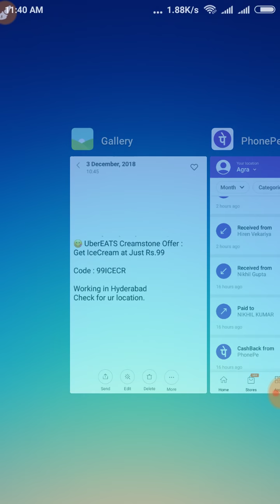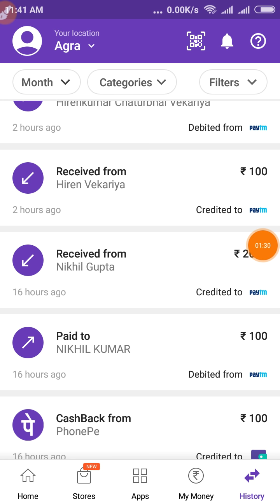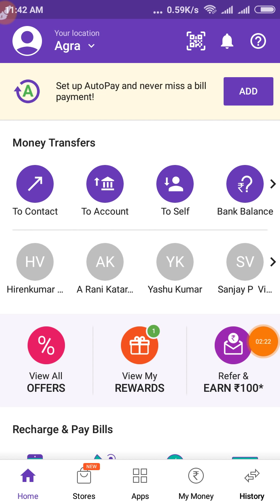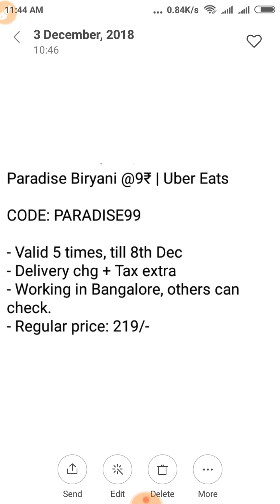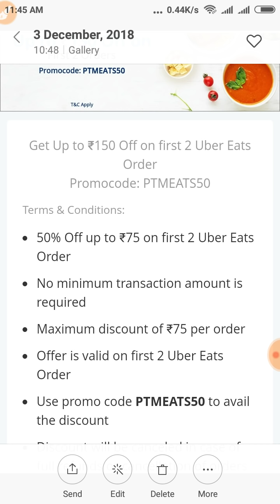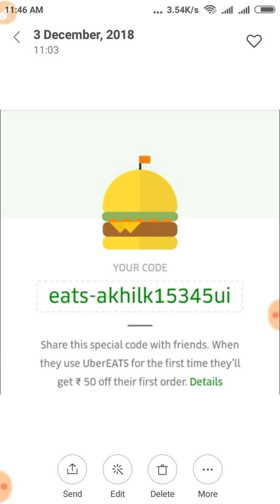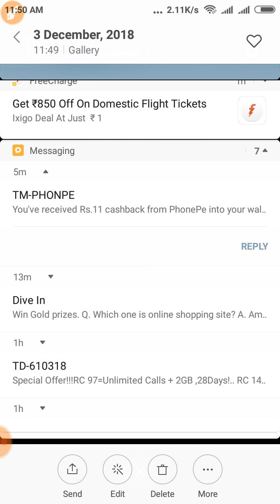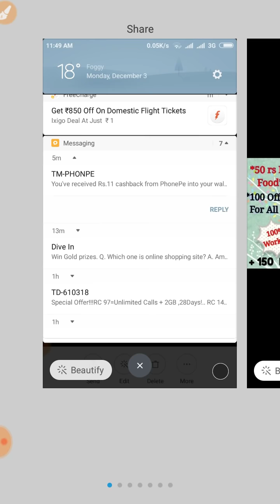UberEats Offers || Get 50℅ Discount in December Working For All Users||UberEats New Promocodes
Aaj ki iss video m hum apko btynge phonepe ke offers ke baree m or UberEats ke new offers or UberEats ke New Promocodes ke baree m jissse ap food online order kr shkte h kafi effective price m...
Like Aim- 200 Likes
Same app like Zomato
Uber Eats Order Food online at discounts
Aaj ki iss video m apko kafi saree uber Eats ke offers ke bare m or Uber Eats ke Promocodes ke baree m batunga ...
Uber Eats  offers and Promocodes
Get 50 rs Off No min Purchase (1 times)
Get 50% off upto 75 rs (2 times)
Get 100 rs Discount upto 200 rs (12 times)
Buy Biryani At 9 rs(+ delivery charges)
Yeah saree uber Eats ke code video m btaye gye h.
Video Acchi lage toh like krne.
Is video ko apne saree frds ke saath share krne...